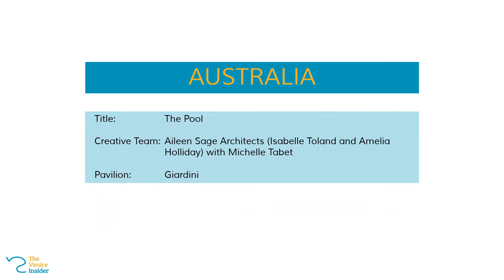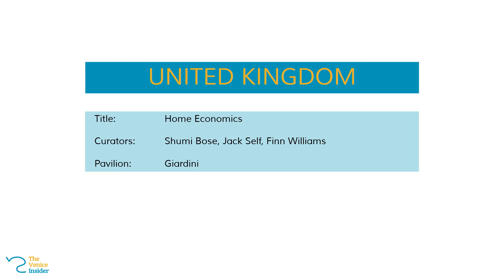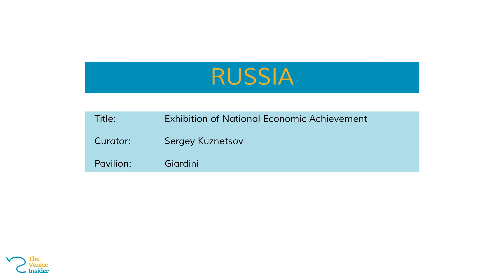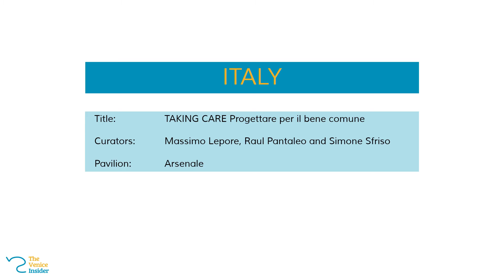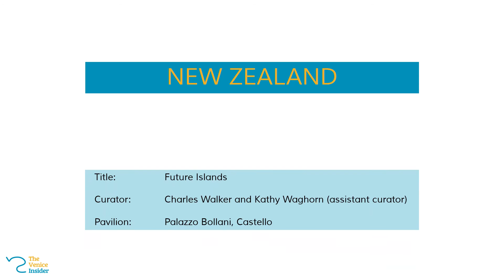Why should you visit the 2016 Architecture Biennale in Venice?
The curators of the national pavilions of the 2016 Architecture Biennale in Venice worked hard to translate the overall theme 'Reporting from the front' into an interesting exhibition. Discover here why they think you should visit their pavilion.